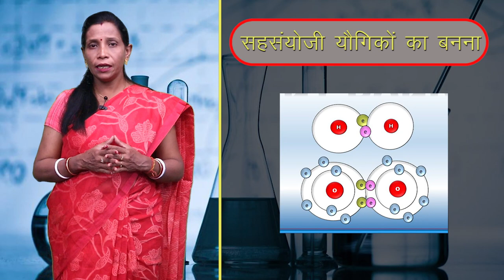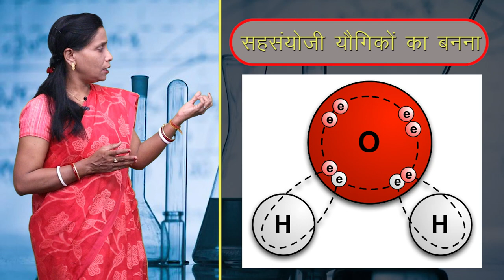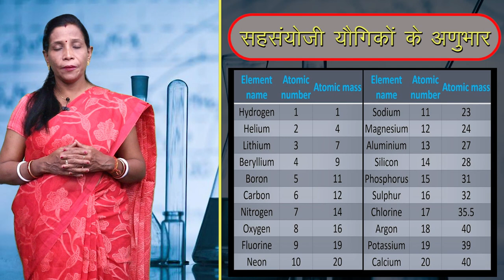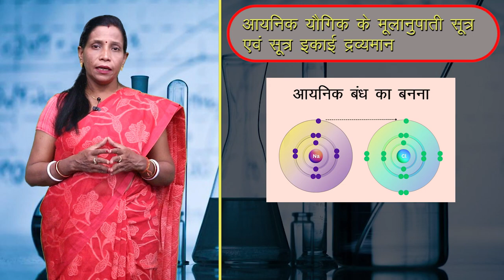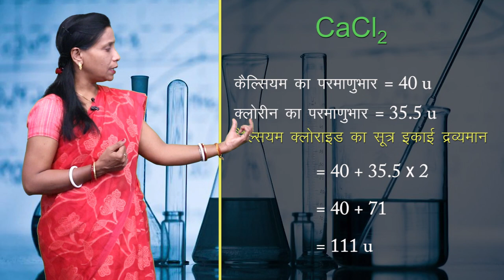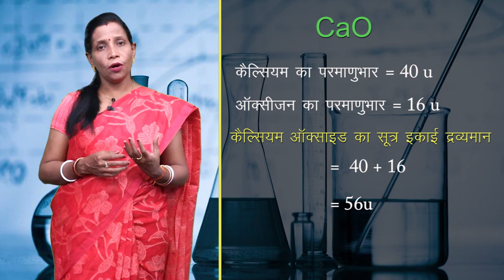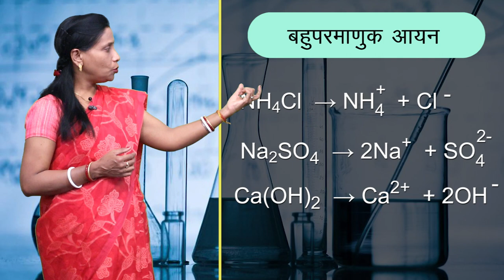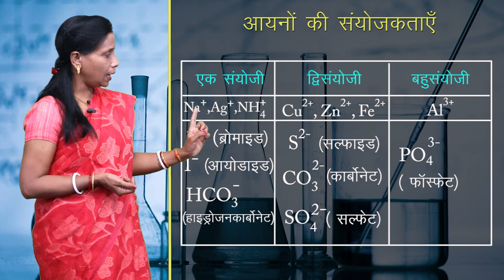CLASS 9th | SCIENCE | CHAPTER 9 | CHEMICAL FORMULA AND MOLE CONCEPT | NEW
CLASS 9th | SCIENCE | CHAPTER 9 | CHEMICAL FORMULA AND MOLE CONCEPT | रासायनिक सूत्र और मोल संकल्पना | 1